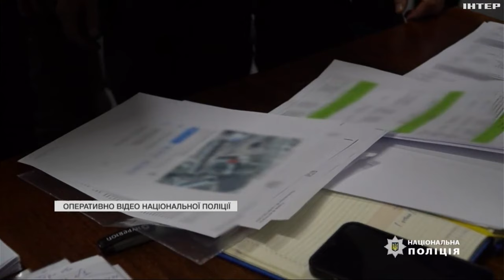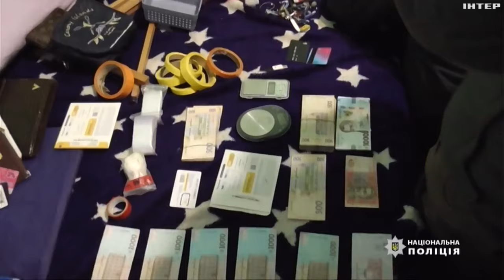Поліція Тернопільщини викрила підпільну нарколабораторію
Нарколабораторії зі щомісячним прибутком понад 20 мільйонів гривень викрили поліцейські Тернопільщини. Зловмисники продавали свій дурман по всій країні, і навіть за кордон. Подробиці гучного утримання - далі.